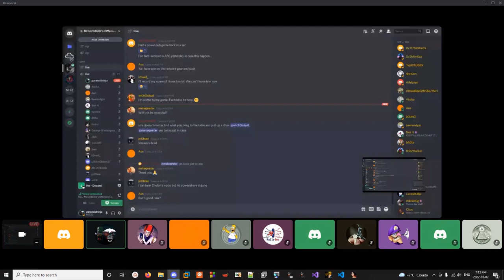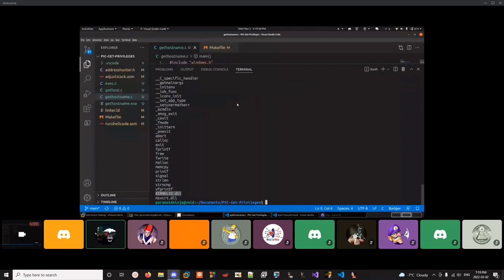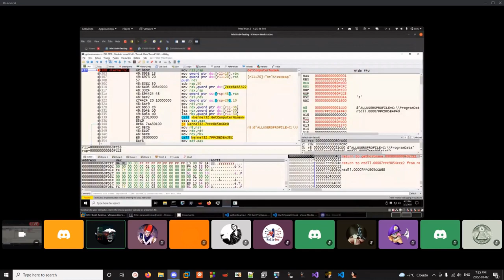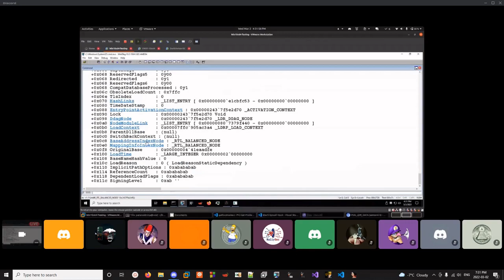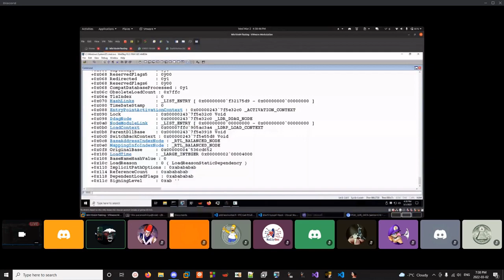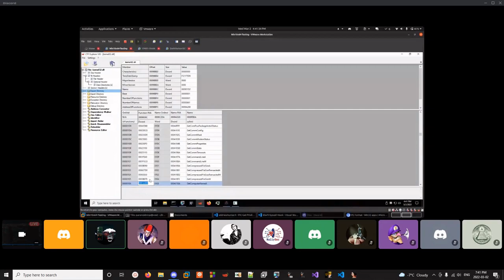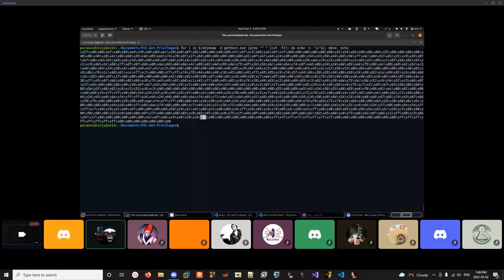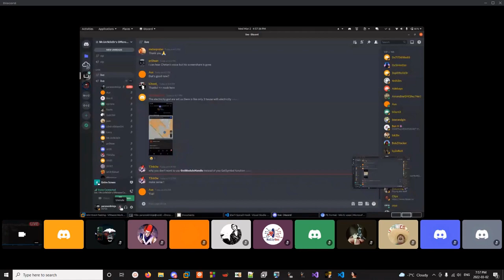Position Independent Code Development & ETW Evasion @Un1k0d3r's Patreon (Charles Hamilton)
A talk on Position Independent Code Development alongside ETW Evasion @Un1k0d3r's Patreon (Charles Hamilton) on 2nd March 2022